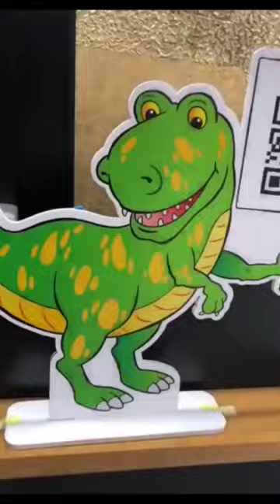Foam Board Printing at Art Plus#artdubai